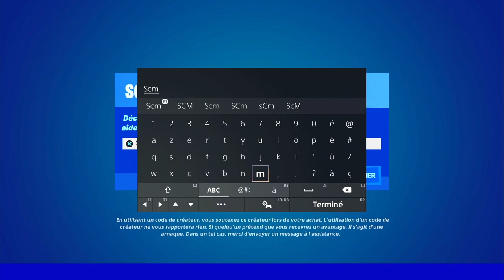EMPLACEMENT PERSONNAGE N°30 ET 31 FORTNITE SAISON 3 CHAPITRE 3, EMPLACEMENT ASSUREUR - TERREUR PLAGE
▬▬▬▬▬▬▬ • BIENVENUE 😍 • ▬▬▬▬▬▬▬

▬▬▬▬▬▬▬ • PARTENAIRES 💪 • ▬▬▬▬▬▬▬

👉StealthGamer:
"SOISCOOLMEC"
"STRIKESOISCOOL"

TikTok "SoisCoolMecYTB"
👻Snapchat "soiscoolmec"

.▬▬▬▬▬▬▬ • TOP DON 💰 • ▬▬▬▬▬▬▬

▬▬▬▬▬▬▬ • MUSIQUE OUTRO 🎵 • ▬▬▬▬▬▬▬